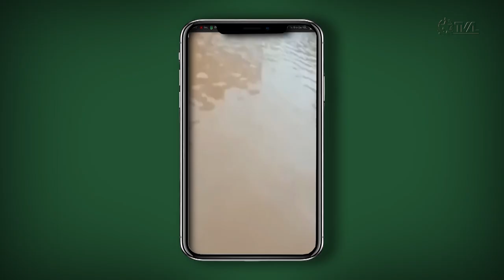É Notícia - Deputados repercutem impactos das chuvas em SC - 01/12/22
Na sessão ordinária ocorrida na manhã desta quinta-feira (01), os deputados abordaram a preocupação com a forte chuva que atinge Santa Catarina desde segunda-feira, 28 de novembro, e suas consequências para a população.